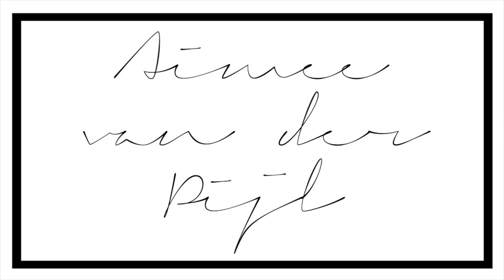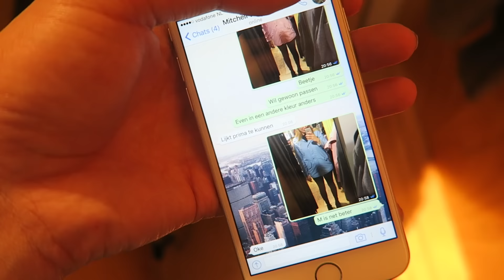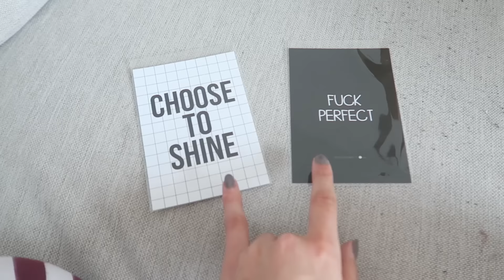VLOG #51 Winkelen met Jill en Mit is weer thuis! | Aimée van der Pijl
Afgelopen weekend was heel leuk! Ik ben gezellig met Jill wezen winkelen en Mitchell is weer thuis! Ook laat ik een paar leuke spullen zien dit ik heb gekocht!

Havenstraat 87
2102 LB, Heemstede

Hoi, ik ben Aimée! Ik ben 23 jaar en ik maak filmpjes voor op Youtube. Ik post op woensdag om 16:00 een vlog van het afgelopen weekend en op zondag komt er om 11:00 een 'normale' video en dat kan van alles zijn! Bijvoorbeeld een shoplog, een DIY en nog veel meer.
XO

Camera: Canon 600D + 16-50mm lens
Vlog camera: Canon G7x
Intro: Love for that - Mura Masa